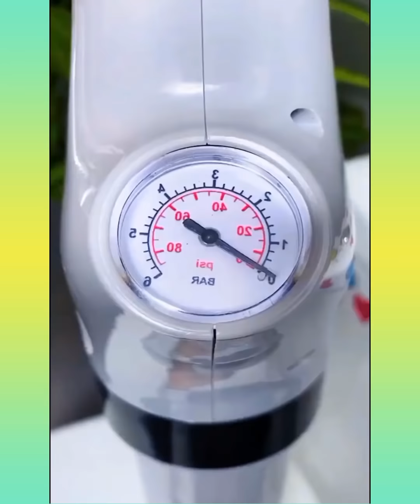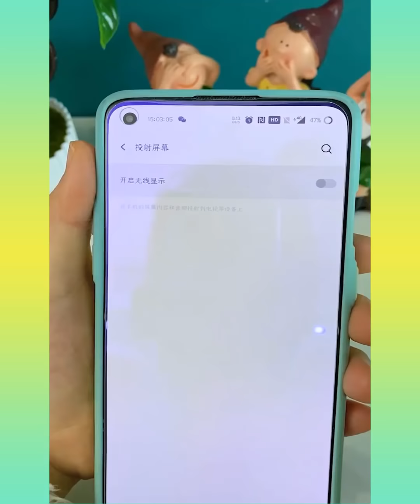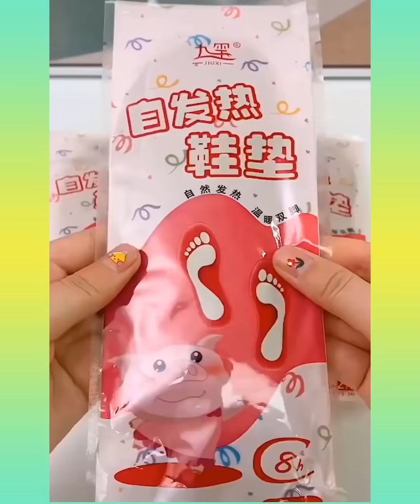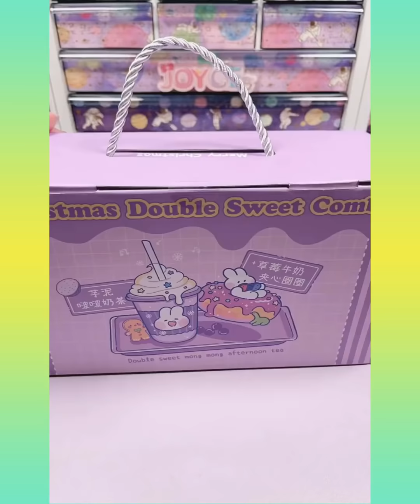Smart Appliances, New Gadgets For Home ❤️ Versatile Utensils, Makeup, Lifehacks, Inventions Ideas #3